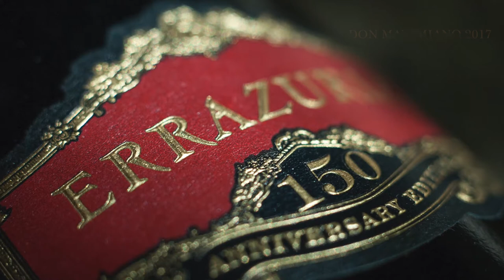Viña Errázuriz - Don Maximiano Founder's Reserve 2017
La cosecha 2017 es nuestra vendimia de aniversario, ya que estamos celebrando los 150 años de Viña Errázuriz y queremos celebrarla de una manera conmemorativa, con una etiqueta especial para Don Maximiano Founder's Reserve 2017.